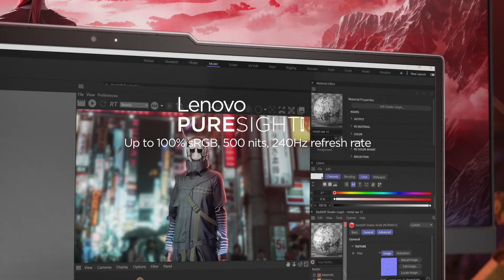Legion slim 5 16inch AMD Gen 9